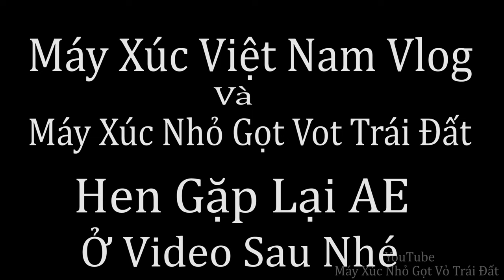Lái Ngày Máy Xúc Hitachi 55UR-2 Tập 1. Đào Móng Cốc. Xúc Dầm, Móng Đá Nhà Cũ Và Xúc Lên Xe ÔTô